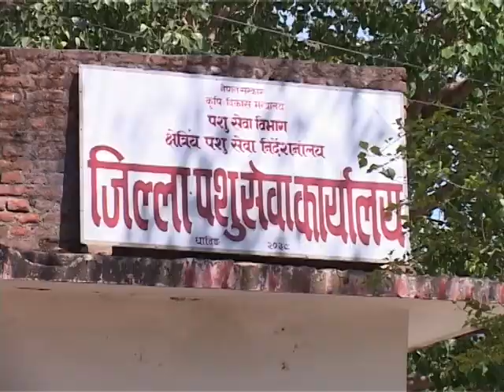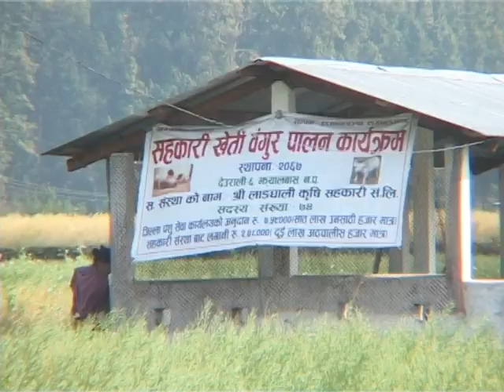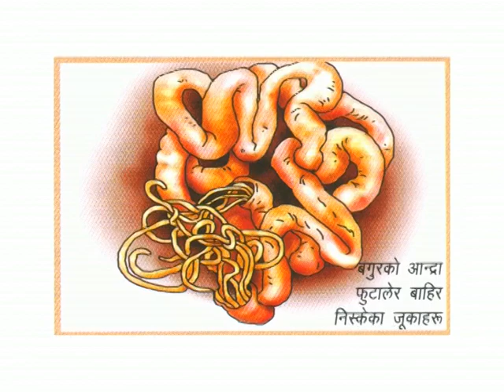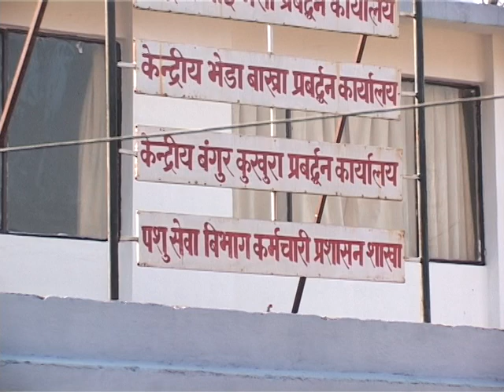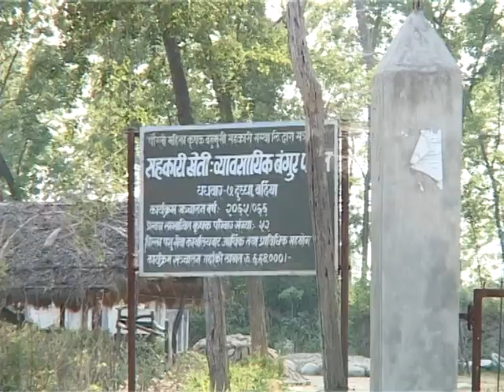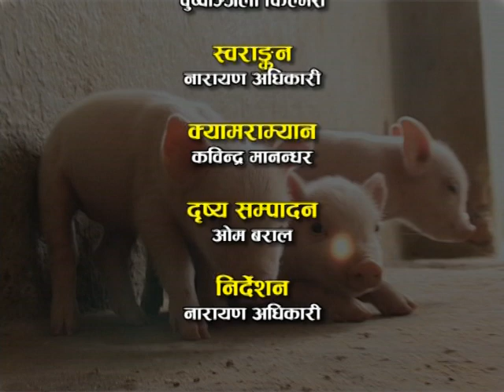बंगुर पालन | Pig Farming - Ministry of Agriculture and Livestock Development